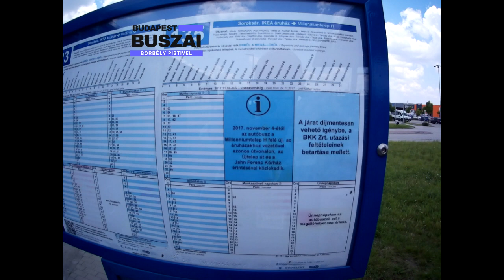Budapest, 135.-ös busz (Soroksár,Millenium telep H.-Soroksár, IKEA ) bus line 135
Sziasztok!
Hosszú idő után volt alkalmam újra forgatni,és igen,nos ki lehet jönni a gyakorlatból,így igen sok vágásra volt szükség.
A lényeg hogy elkészítettem a 135.-ös buszról,és útvonaláról szóló filmem.
Kicsit furcsa volt,Soroksáron utazni,végülis több mint 2 évig volt az életem/életünk része.
A soroksári IKEA áruházi végállomása megegyezik a 123.-as busz végállomásával.
A járat jegy/bérlet nélkül is igénybe vehető,tehát ingyenes.
Viszont bárhol igénybe vehető,két adott megállóhely között,nem csak az áruházak vásárlóit szállítja.
KELLEMES UTAZÁST KÍVÁNOK!!!